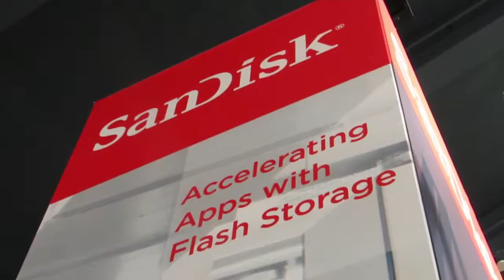Mike Olson | Oracle OpenWorld 2013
In their ongoing coverage of Oracle Open World 2013, John Furrier and Dave Vellante spoke with Mike Olson, Chairman of the board of Cloudera and Chief Strategy Officer in theCUBE. The three discuss changes in the industry that now make it easy for Cloudera to simply offer their solutions without having to explain the significance of big data and the cloud. As Joe Tucci mentioned in his keynote, we now live in the "Cloud era;" Given the company's growth, expertise and strategy, Olson argues that it belongs to Cloudera.

Cloudera began working with Oracle about two years ago on the big data appliance. Olson suggests the partnership seemed natural given that both had made impressive gains in the market. As he puts, it "Our vision was, leaders should do business with leaders." The partnership was mutually beneficial given that Oracle's global reach and account integration lent credibility to Cloudera's expertise. Olson notes that Cloudera has seen "real uptake in new deployments" as a result.

Olson notes that Oracle has received some criticism for having a closed as opposed to collaborative approach. Yet, he thinks this perception may be a bit exaggerated. Olson points to Oracle's perspective on Open Source as an example, noting the company's relationship with Linux as an example.

A key offering for Cloudera customers is integration. Olson explains, "None of our customers stands up a new Cloudera installation by itself. Our customers need to be sure that our products integrate well with their existing infrastructure."

Furrier asks about the state of entrepreneurship in this modern era of cloud and big data. He suggests that what it takes to be an enterprise player and build a successful durable company has changed since the era of the Linux style revolutions. Olson believes the competitive edge is straightforward: don't worry about the competition. More specifically, he says "In this hyper-competitive market it's our job to stay focused on our strategy, which is to build the best product for our customers. Concentrating on delivering customer value and worrying about competitors second, third or fourth is a winning customer strategy." He also adds that Cloudera has made a point of hiring and executing well.

When it comes to trends that will continue to take off, Olson calls high performance in-memory databases "a no-brainer." Furrier agrees that handling persistent data will continue to prove relevant.

Olson argues that what matters most going forward is solving business and social problems. He believes Cloudera will make a huge impact, "If we can apply [data] to designing better drugs, better crops, attacking meaningful problems -- I think we can." Olson is confident in Cloudera's continued momentum, noting: "We are fortunate to have found a market that is enormous and exploding."

Mike Olson, Cloudera, at Oracle OpenWorld 2013 with John Furrier and Dave Vellante